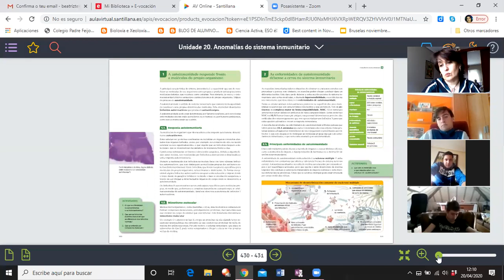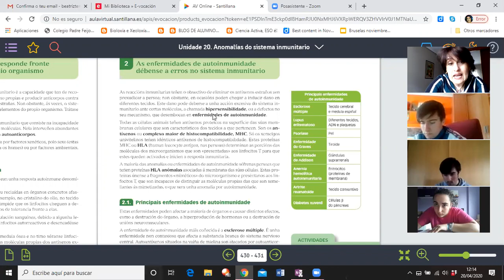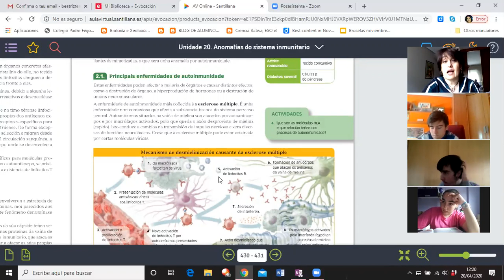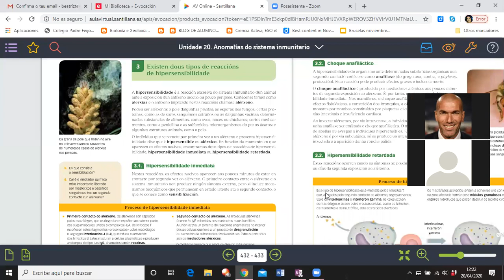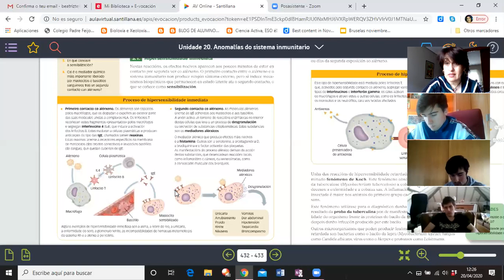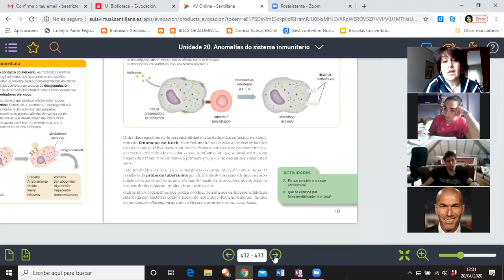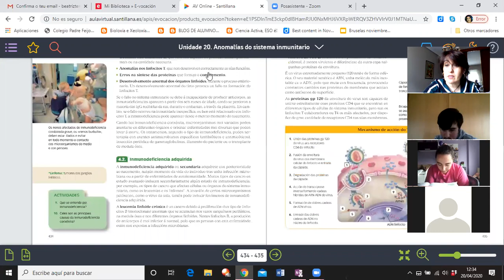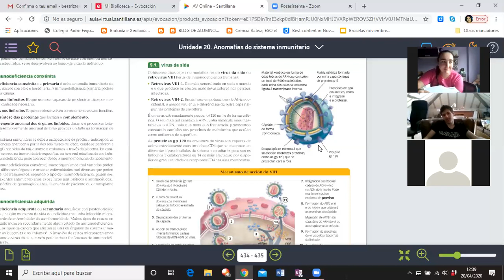Anomalías do sistema inmunitario: Aotoinmunidade e hipersensibilidade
Explicacións do inicio da Unidade 20, durante o período de confinamento por crisis COVID19.